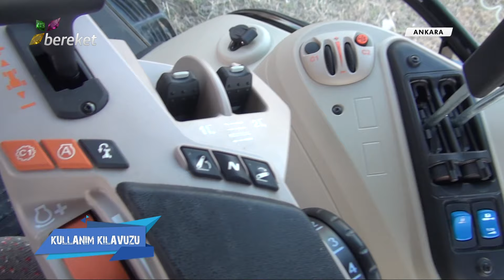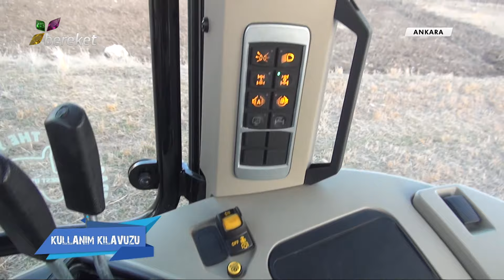Kullanım Kılavuzu - Yaylı Çizel Makinesi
Kullanım Kılavuzu programında bu hafta,  Matris yaylı çizel makinesini inceliyoruz.